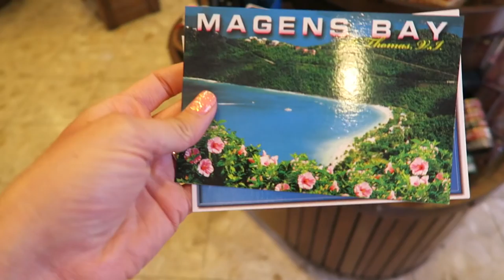WE FLEW THREW THE TREES - St. Thomas Travel Vlog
We went ziplining and which showed us some amazing views of the St. Thomas ocean from the tree-tops. Then we explored the waterfront and had some alone time.

Johns SnapChat:
NikkiandJohn